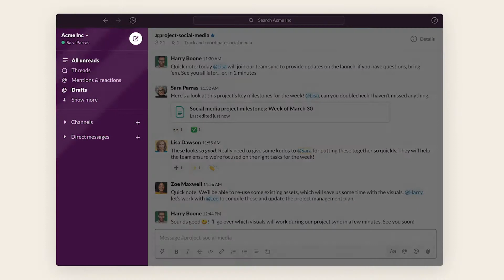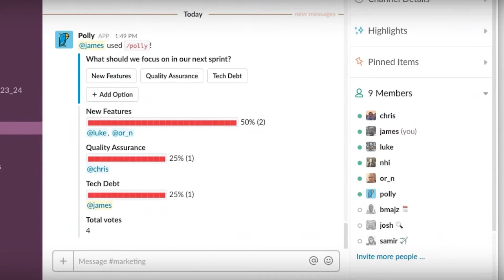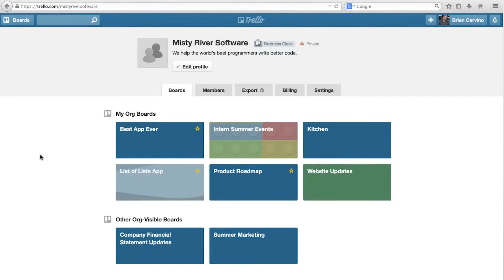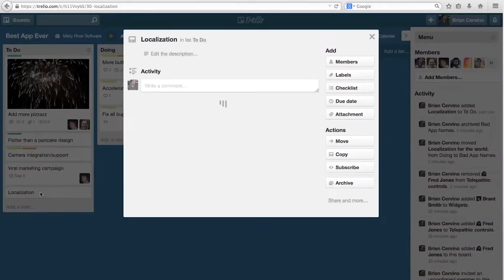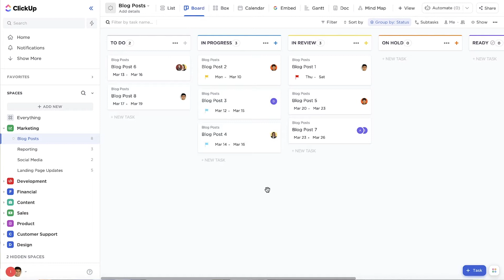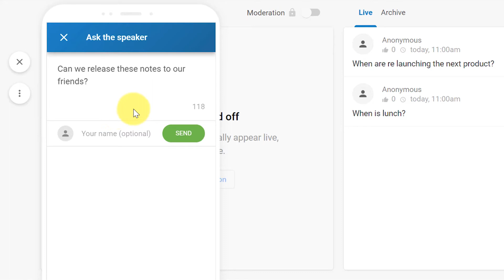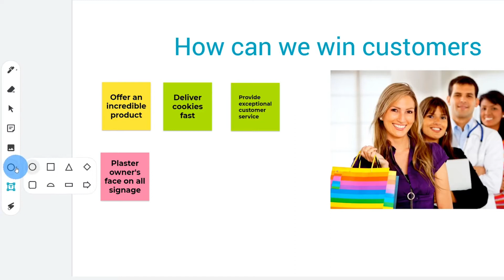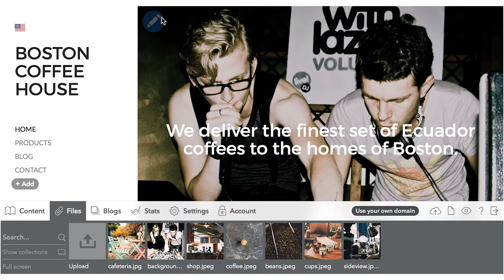Prioriteet 3: Digilahendused - Maanus Avik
COVID-19 kriis on näidanud, kui oluline on nutikas ehk digitaalne haridus ja noorsootöö. Märkimisväärselt on suurenenud ka vajadus kasutada digilahendusi õppimise planeerimisel ja projektide korraldamisel. Sama tähtis on arendada nii noorte kui noorsootöötajate digipädevust. Youth Europa eestvedaja ja digiteemade ekspert Maanus Avik jagab nõuandeid ja kasulikke keskkondasid projektide sujuvamaks elluviimiseks. 💻